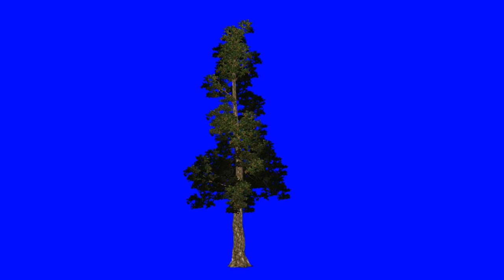tree green screen douglas 1 - background green and blue - free green screen - free use